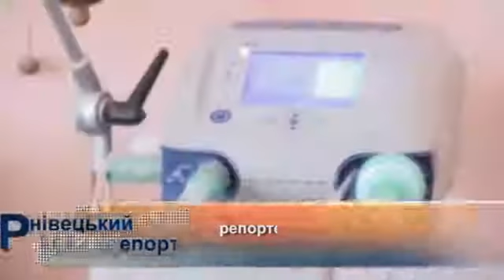2014 09 Chernivci Pavluk Chip&Dale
Parents and SMA1 girl are fighting for life.
Оля з рідкісним захворюванням спінальна м'язова атрофія бореться за життя